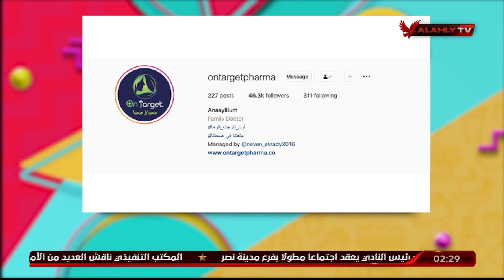إسأل مع أون تارجيت فارما